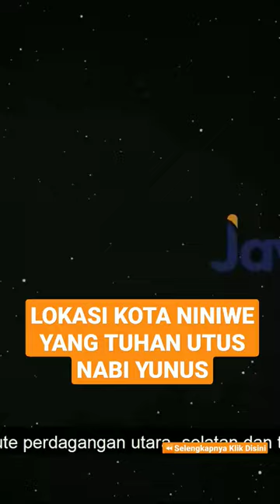LETAK KOTA NINIWE!! TUHAN UTUS NABI YUNUS KE KOTA INI